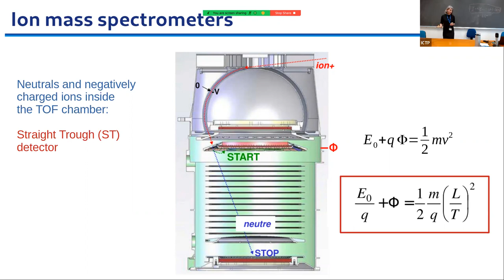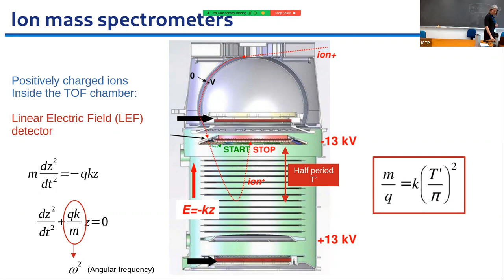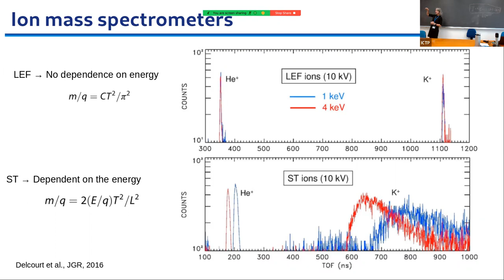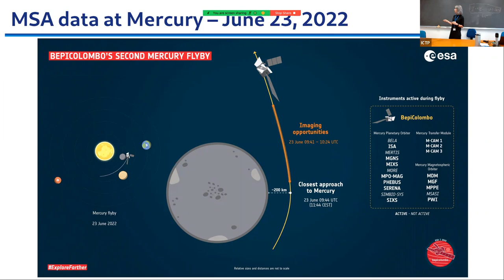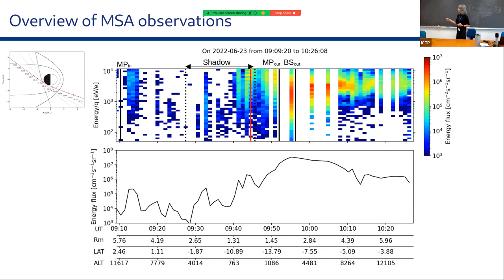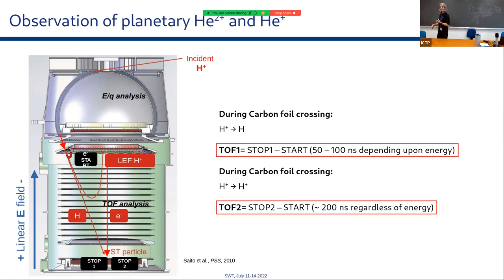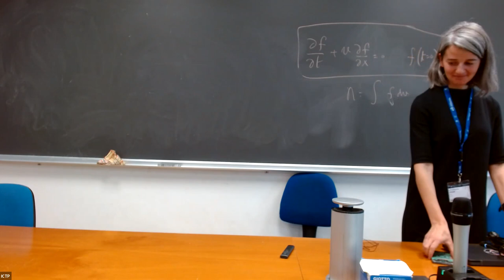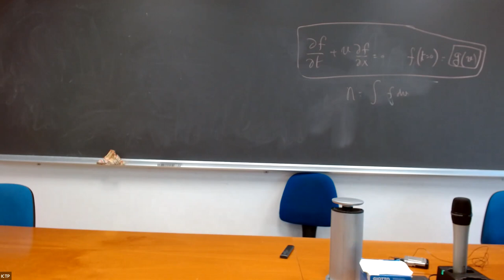Space plasma in-situ fields and particles observations: large scales and smale scales dynamics - PI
Speaker: Lina HADID (Ecole Polytechnique, France)

Joint ICTP-IAEA College on Plasma Physics for Fusion Applications | (smr 3748)

2022_11_14-11_30-smr3748.mp4